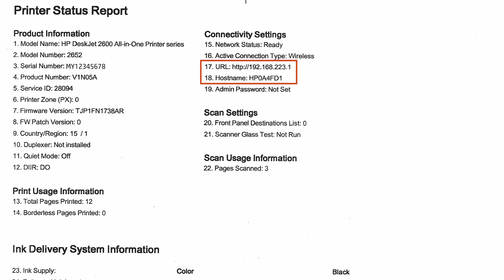Como imprimir um relatório de status na impressora multifuncional HP DeskJet série 2600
Saiba como imprimir um relatório de status da impressora na impressora multifuncional HP DeskJet série 2600. Saiba mais em nosso site de suporte

Mais opções de suporte para a sua impressora estão disponíveis

Siga estas etapas para imprimir um relatório de status da impressora na impressora multifuncional HP DeskJet série 2600:
- Com a impressora ligada, levante a bandeja de entrada.
- Abaixe a bandeja de saída e deslize para fora o extensor da bandeja.
- Coloque papel comum branco na bandeja de entrada e ajuste a guia de modo a tocar na borda do papel.
- No painel de controle da impressora, pressione e segure o botão Cancelar por três segundos e depois solte-o, para imprimir o relatório.
- Se o relatório for impresso com sucesso, a impressora está funcionando corretamente.
- Se você tiver problemas para imprimir de seu computador ou dispositivo, a causa pode ser a conexão, as configurações do dispositivo ou o software com o qual está imprimindo.
- O relatório de status da impressora traz informações importantes sobre a sua impressora.
- Encontre facilmente informações de suporte em support.hp.com usando o número de modelo da sua impressora.
- Acesse o Servidor web incorporado da impressora digitando o endereço IP ou nome de usuário no navegador de um dispositivo na mesma rede da impressora.
- E prepare-se para substituir os cartuchos de tinta usando os níveis de tinta estimados para cada cartucho.